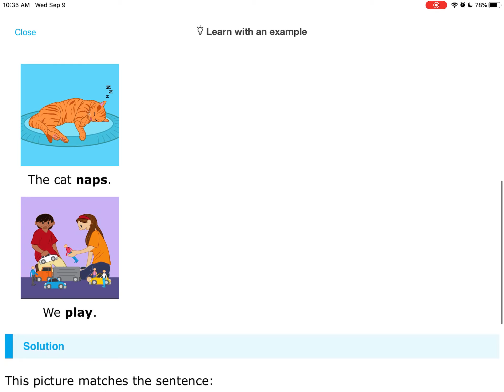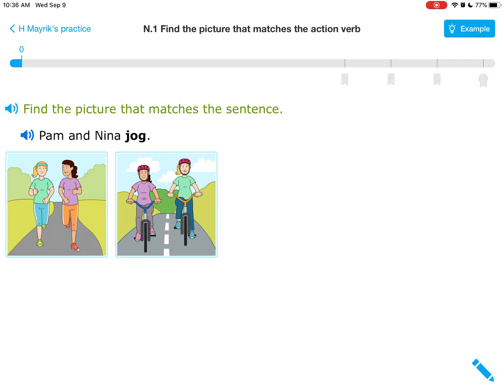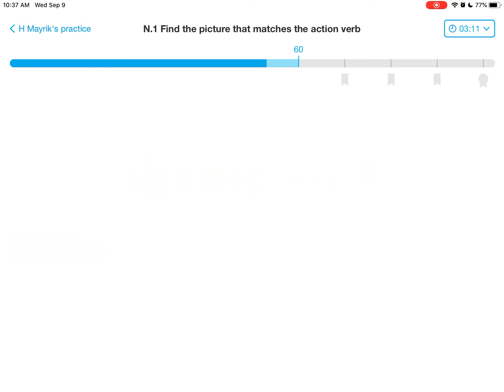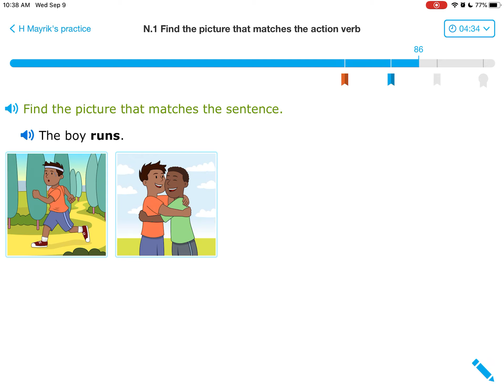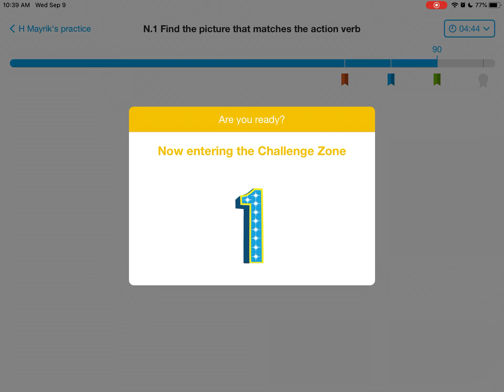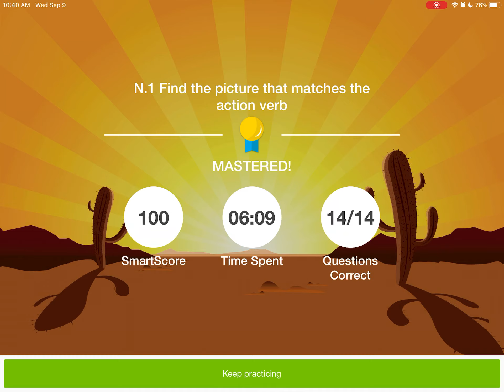IIXL (Pre-K) Անգլերեն լեզու: Դաս N1, Բայեր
IXL (Level Pre K) ԱՆԳԼԵՐԵՆ, Դաս N 1

Այս բաժնի 48 հմտությունները ներկայացված են երեք ենթաբաժիններով.
1. Ընթերցանության հիմքեր
2. Ընթերցանության Ձևակարգ
3. Բառապաշար

Այսօրվա դասում ներկայացնում ենք  բայերը:

Շարունակեք IXL-ի այս բաժնի մնացած 7 (8 - 1) հմտությունները` դիտելով հաջորդ տեսանյութերը:
Շարունակեք, այս հիանալի ծրագրի օգնությամբ, ցանկացած տարիքում, վարժեցնելու ձեր ուրույն միտքը: Թո´ղ Աստված լինի ձեր օգնականը երբ ուսման մեջ ներդնում եք ձեր լավագույն ջանքերը: